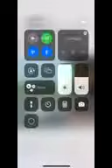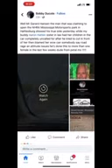October 13, 2023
He’s nuts